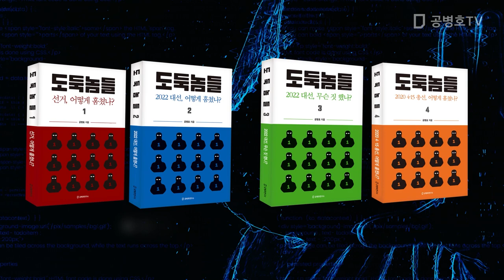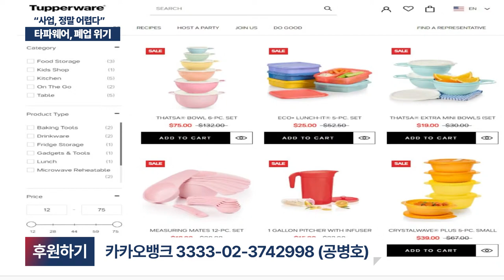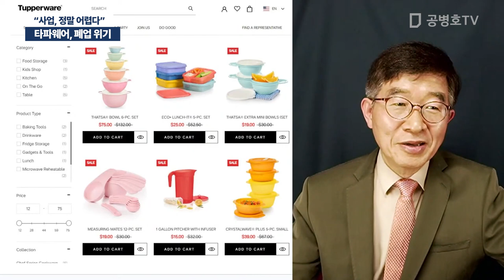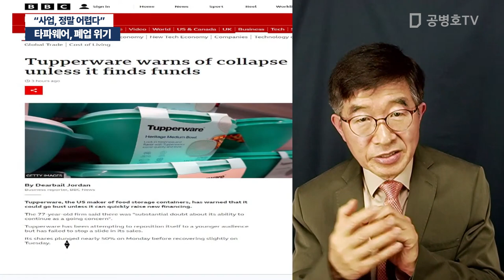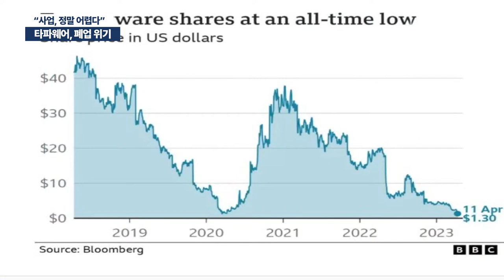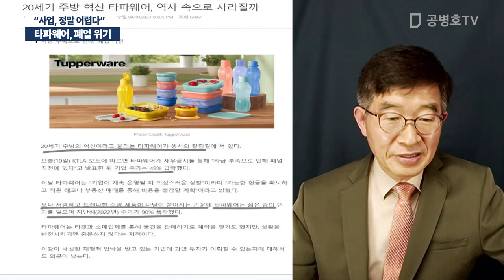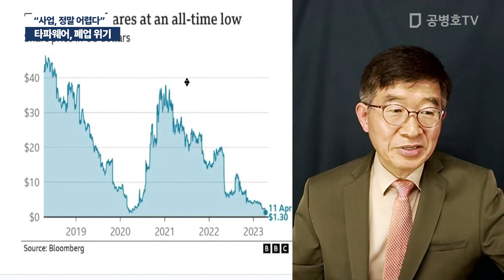타파웨어, 폐업 위기 / "사업, 정말 어렵다" [공병호TV]